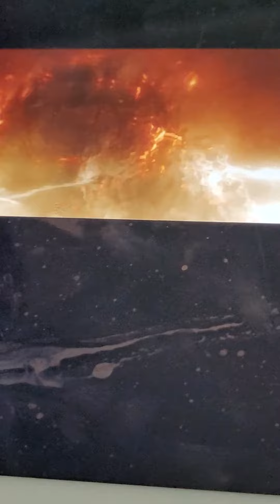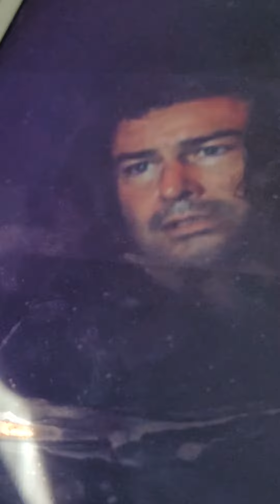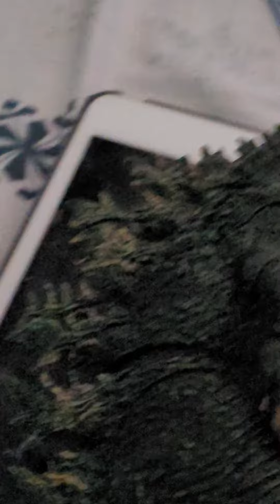when you dont subscribe😡